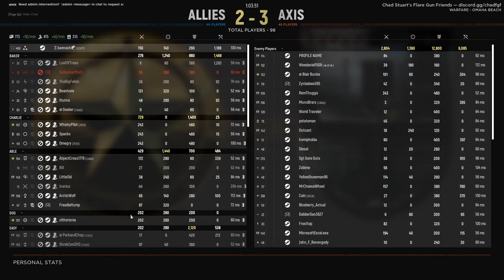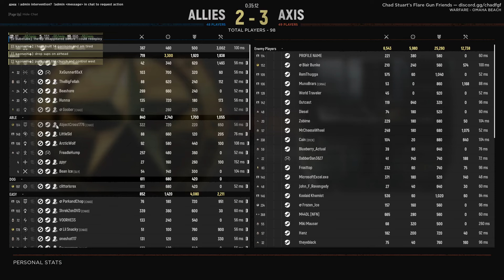Hell Let Loose - Intense Comeback Commanding on Omaha Beach